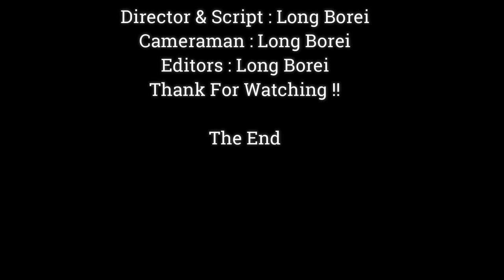Baby Monkey Drinking Milk & Sleep Relaxing,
Dear all Value Visitor, This Videos We Want To Show You About , Baby Monkey Drinking Milk & Sleep Relaxing,